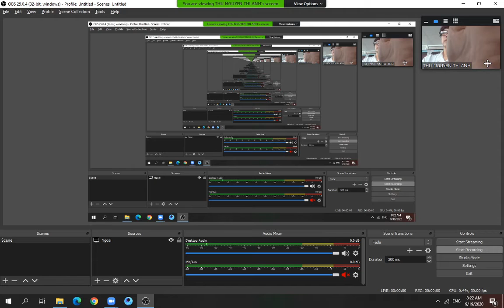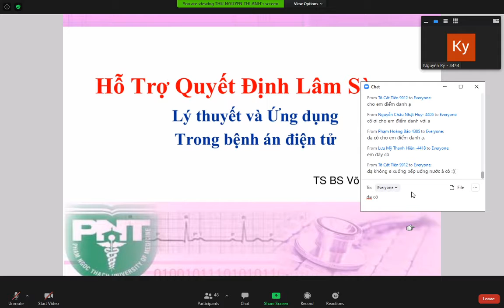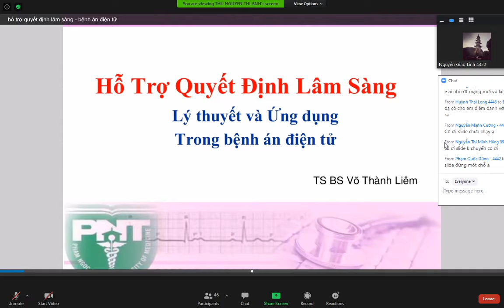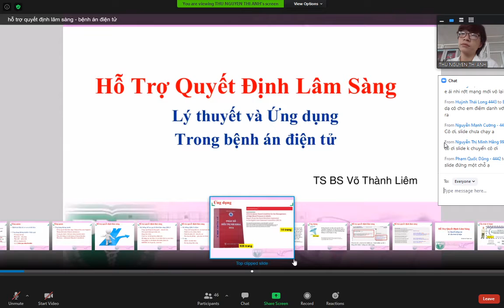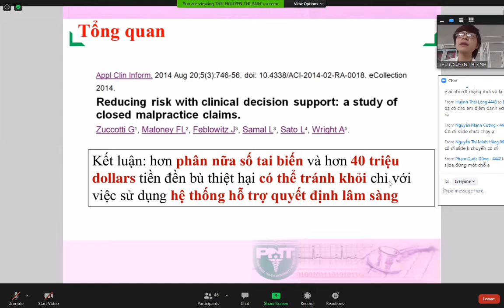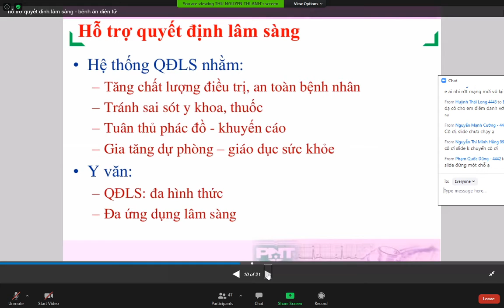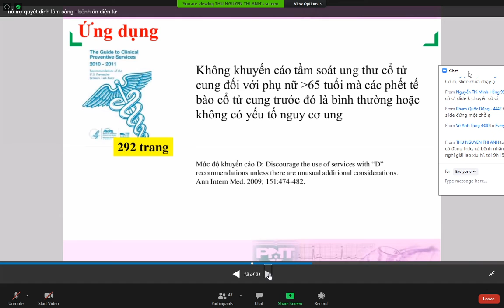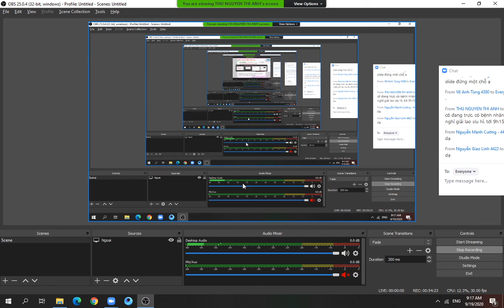Hỗ trợ quyết định lâm sàng